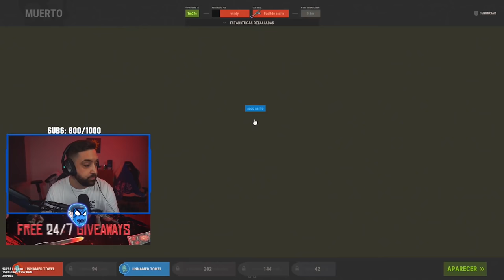POR ESTE ERROR TONTO NOS RAIDEAN ONLINE LOS VECINOS! | RUST Gameplay Español